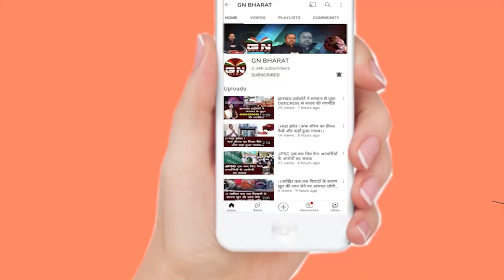Lohardaga || बरवाटोली मनोकामना सिद्धि दुर्गा मंदिर बन कर तैयार